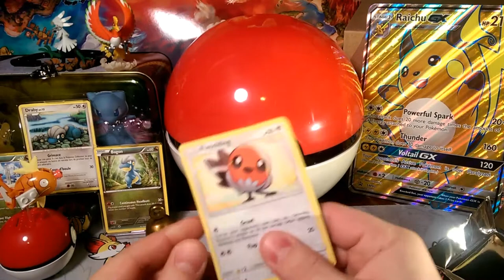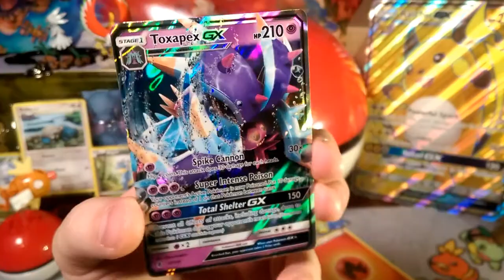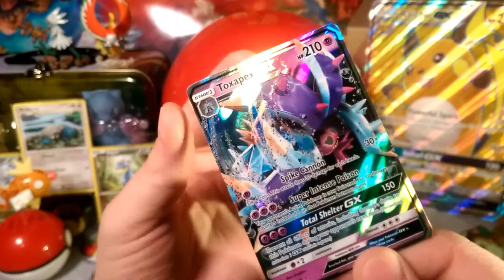Pack a Days #14 take Shelter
Alola Dapper friends, DapperDraby here with you today to bring you another Pokémon tcg pack opening. Continuing the guardians rising. We are always hoping for goods from this set. Let's see if today gives us another hit. Here is to hoping.